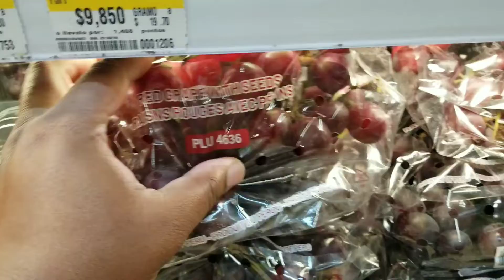Day in a Life Medellin Colombia 🇨🇴, Expat King Living 👑 (King Errands)